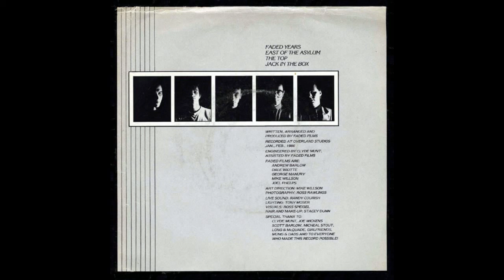Faded Films ‎– Faded Years (1986)